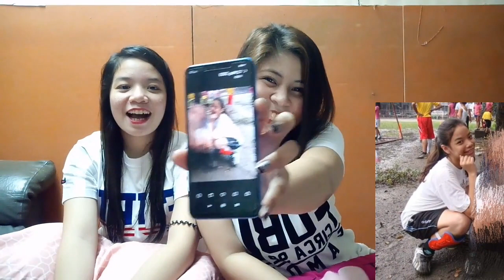LaiAnn&LouiseAnne Vlog#19 MISTERY PHOTOS(Reaction to the Old photos)😂😂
LaiAnn&LouiseAnne Vlog MISTERY PHOTOS(Reaction to the Old photos)😂😂

Please continue to support my youtube channel and share my videos as well.

Thank you and Godbless us.🙏🙏